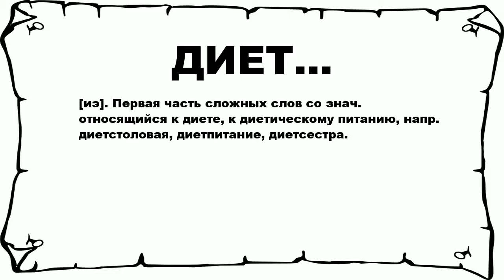ДИЕТ... - что это такое? значение и описание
Хочешь знать что значит ДИЕТ...? тогда слушай до конца.

 [иэ]. Первая часть сложных слов со знач. относящийся к диете, к диетическому питанию, напр. диетстоловая, диетпитание, диетсестра.